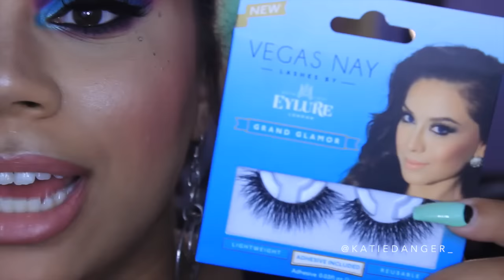August Favorites | Katie Danger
Welcome back friends! Thank you for being such a HUGE part of this channel!

*You’re MY friend, now let me be YOURS!*

Products Mentioned:
Nivea Men's Post Shave Balm (Sensitive)
Maybelline Super Stay Better Skin Foundation (90 Warm Honey)
Buxom Palette (Invite Only, Filthy Rich, LBD, No Faux, Luxe Life, Gold Status)
Morphe Brushes 35O Palette
Too Faced x Vegas Nay Star Dust Palette
Bobbi Brown Single Shadows (Toast, Camel)
Blinking Beauté Lashes (Samantha)
Eylure x Vegas Nay Lashes (Grand Glamour, Shining Star)
Morphe Brushes (E23, E3, G4)
Quay Australia Sunglasses (Tainted Love, Kitti, Vesper)
Starbucks Caramel Macchiato - Target
Coffee Cup & Plastic Ice - 5 Below

MOTD:
Benefit POREfessional
Anastasia Beverly Hills Brow Wiz (Ebony)
Bobbi Brown Long Wear Eye Base
Sugarpill Eyeshadows (Dollipop, Poison Plum, Midori)
Anastasia Beverly Hills Single Shadow (Violet)
MAC Chromaline (Hi Def Cyan)
MakeupGeek Foiled Shadow (Pegasus)
Kat Von D Tattoo Liner (Trooper)
Tarte Maracuja Creaseless Concealer (Light-Medium)
Nars Radiant Creamy Concealer (Chantilly)
Ben Nye Banana Powder
Marc Jacobs Highliner (Blacquer)
Too Faced Better Than Sex Mascara
Dose of Colors Lashes (Dose of Drama)
Anastasia Beverly Hills Contour Powders (Earth, Carob, Fawn, Copper Brown)
ColourPop Super Shock Cheeks (Early Bird, Smoke N’ Whistles)
MAC Lip Pencil (Spice)
Nars Audacious Lipstick (Raquel)
Nails: @pinknailsny

Edited With iMovie Version 10.0.8

XO. KDanger_